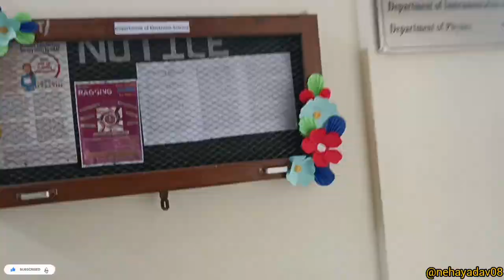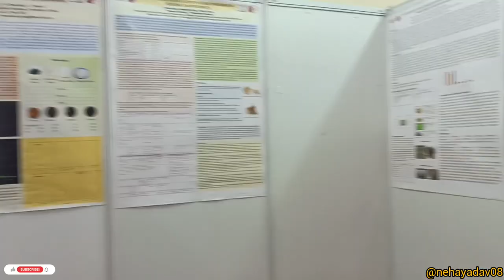day before NAAC Visit at BCAS; DU! 👀✨